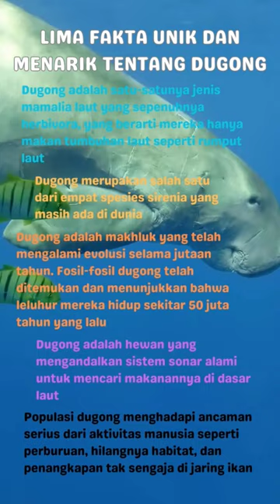Dugong, Karunia Laut Tropis!! Mengenal Spesies Ikonik ini!!!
Selamat Datang di Channel Garage Fact, hari ini akan membahas lima fakta unik dan menarik dari Hewan Bernama Dugong.  Selamat menonton, semoga bermanfaat dan kalo suka silahkan like dan subscriber. Terimakasih.